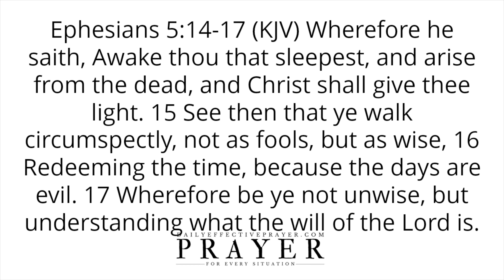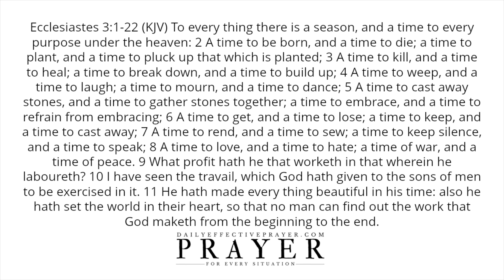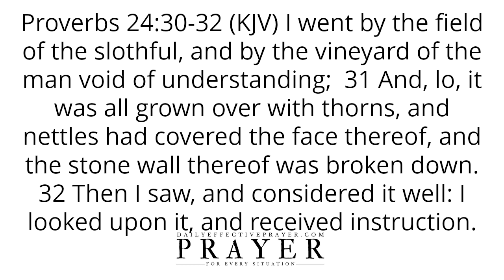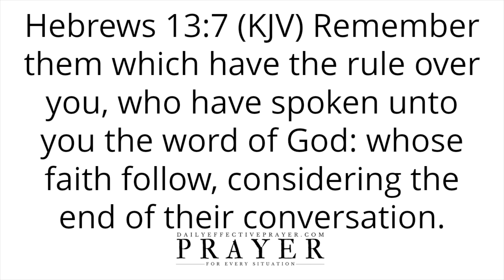Bible Verse On Orderliness | Scriptures About Order (Audio Bible)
All I ask you to do is to listen as I read and we seek our Heavenly Father regarding this Christian meditation for orderliness as seen through Holy Bible verses.

Speak them daily or listen to this video over and over again and allow the Word of God concerning these orderliness Scriptures to reach deep into your spirit.

Scriptures:

(in video)